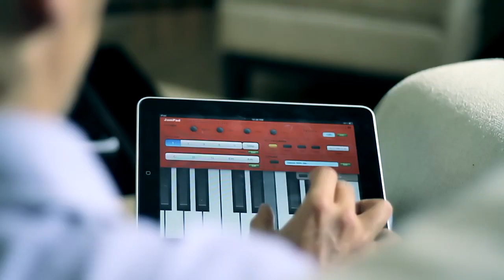MILK INC chasing the wind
Music video I directed. Shot in Antwerp and Marbella